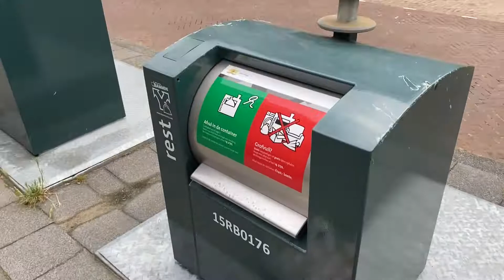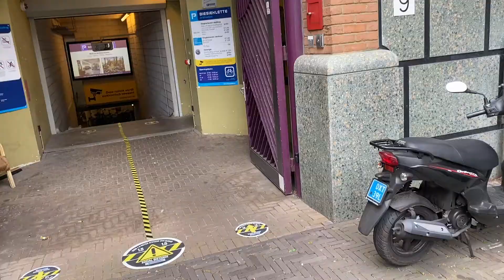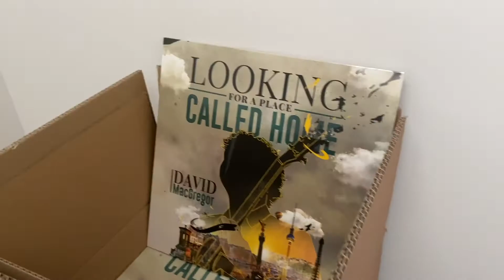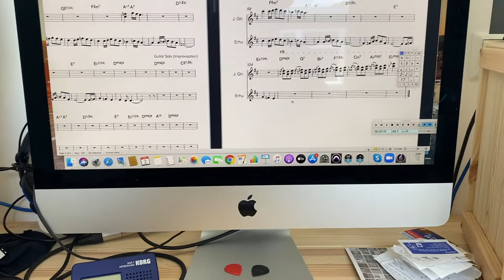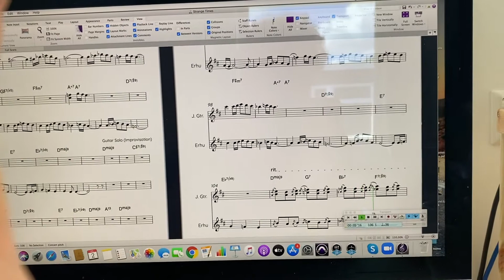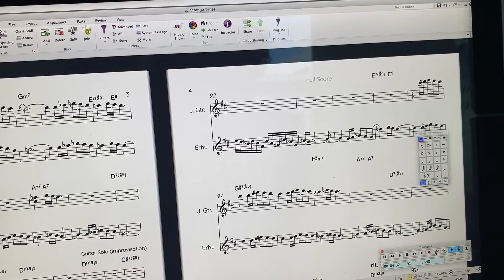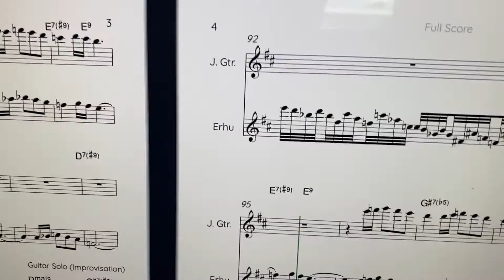A few days in my life during lockdown - Dave's World - Ep 10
Things are slowly getting back to normal here in The Hague. I can now go to the Gym and day to day life feels closer to how things used to be :) Join me as I go shopping in the City Centre of the Hague for a new drum and work a bit more on my song Strange Times :)